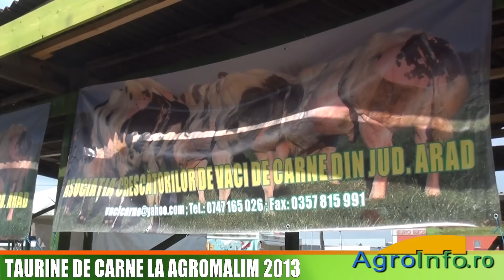Taurine de carne la Agromalim 2013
Interviu cu Cristian Chismorie, Presedintele Asociatiei crescatorilor de Vaci de Carne din jud. Arad